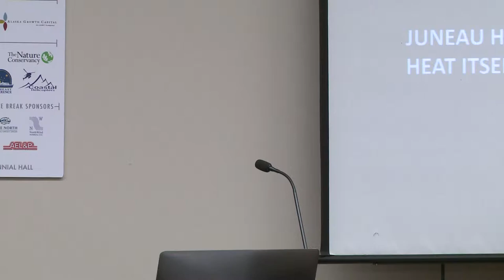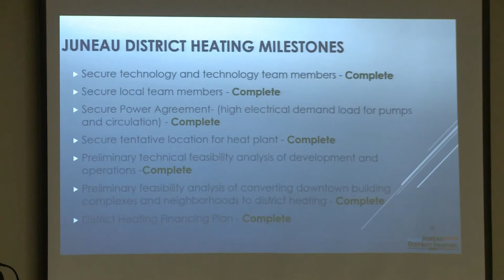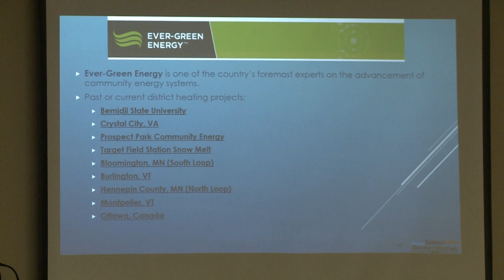Juneau Hydropower 2016